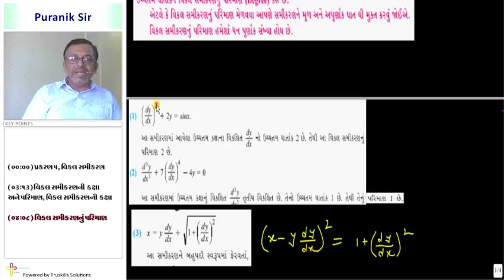Vikal Samikaran ni Kaksha ane Parimaan - 12th Mathematics Semester - 4 (GSEB)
GSEB 12 Maths Semester - 4, Chapter - Vikal Samikarano, Topic - Vikal Samikaran ni Kaksha ane Parimaan